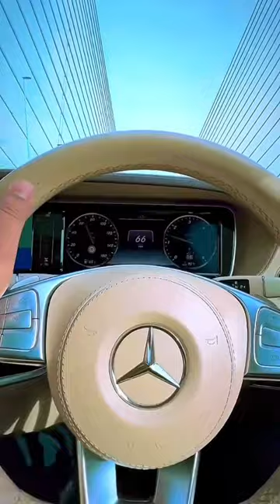Driving Back from Cardiff to London